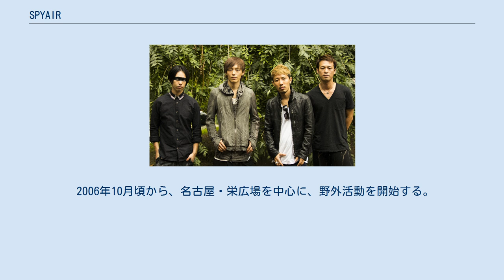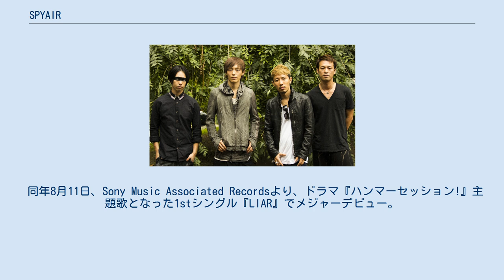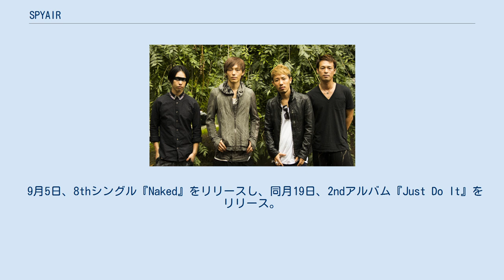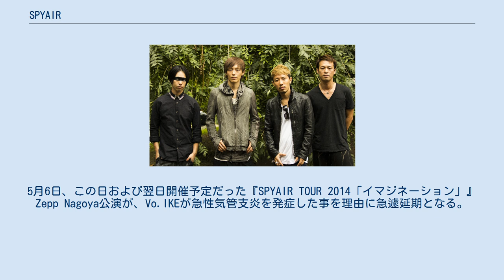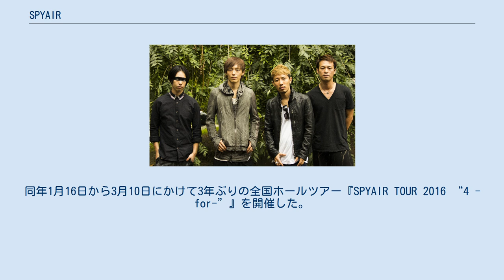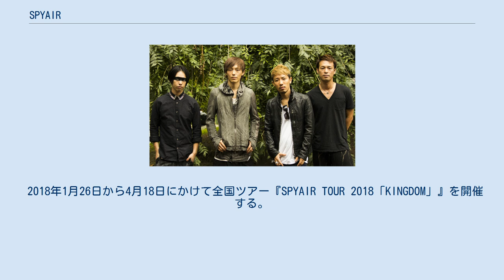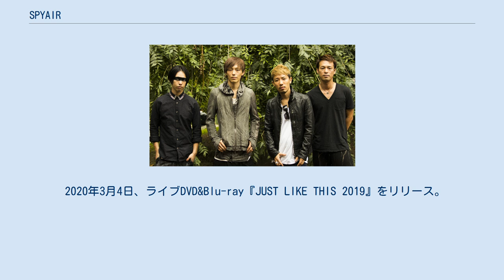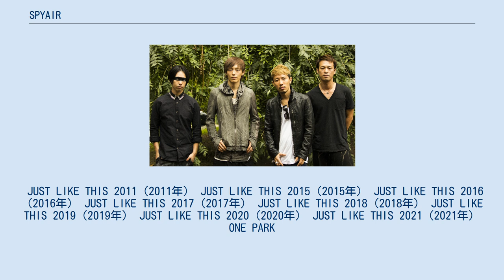SPYAIR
ソニー・ミュージックアソシエイテッドレコーズのアーティスト
SPYAIR（スパイエアー）は、日本の4人組ロックバンドである。
2005年結成。
所属レコードレーベルはソニー・ミュージックレーベルズ内のソニー・ミュージックアソシエイテッドレコーズ。
 結成当初はメンバー全員がアメリカのニュー・メタルバンド、KORNに影響されていたこともあり、ギターをダウンチューニングにするなど、ギターリフで押すような重たい楽曲メインのラウドロックをやっていた。
しかし 現在はロックという大きいジャンルの中で、ハードロック、ポップスも織り交ぜ、キャッチーで自由な音楽性を持っている。
このような音楽性の変化を持った理由として、野外ライブなどをやっていくうちに、「僕らを支持してくれる人たちに何かしたい」という思いになったからだとメンバーはコメントしている。
特にメジャーデビュー曲の「LIAR」は、ラウドなリフの中にキャッチーなメロディを残した、SPYAIRらしい楽曲となっている他、「Just Like This」は、野外ライブの活動を通しファンに向けて作られた楽曲であり、歌詞もIKEの想いをMOMIKENが代筆し、ファンへの感謝が詰まったものとなっている。
 ほぼすべての楽曲の作詞をMOMIKEN、作曲をUZが担当している。
MOMIKENは結成当初から歌詞を担当していたが、結成当初の作曲方法は、皆でジャムりながら作るというスタイルをとっていた。
 制作の方法としては、まずUZが打ち込みを使って曲の95%くらいまで完成させ、そのデモをMOMIKENに渡して、詩を書くというスタイルを採っている。
この時UZは、「このような気持ちで曲を作った」など、曲のイメージは話さず、MOMIKENが感じたままに詩を書くという。
 ヴォーカルではなくベーシストが歌詞を書くというスタイルを採っており、これについてメンバーは「みんなそれぞれ歌詞を書いた経験もあるんですけど、やっぱりMOMIKENの詞が一番だなって共通認識としてある」と発言している。
IKEはMOMIKENの書く詩について、「自分のことを理解して書いてくれている」「俺が言葉を発したときの絵を想像してくれていたりするから、凄く感動する」と発言している。
 2005年6月9日、高校時代から続けていたバンドを解散したIKE、KENTA、MOMIKENに、UZが加わり結成。
結成から1年間は、曲作りとリハーサルに専念する。
8月にもちの木広場にて初ライブを行った。
 2006年10月頃から、名古屋・栄広場を中心に、野外活動を開始する。
この頃に知り合いの誘いでクラブイベントへ参加し、ENZEL☆と出会う。
 2007年4月3日、自主製作アルバム『Can You Listen?』リリース。
9月には名古屋APOLLO THEATERで初のワンマンライブを開催。
この頃から、ENZEL☆はサポートメンバーとして活動を共にするようになっていく。
11月には島村楽器主催「HOTLINE 2007」に出場し、準優勝する。
 2008年、東京でもライブ活動をスタート。
9月10日に自主製作アルバム『alive』を東海地区限定でリリース。
10月には学園祭ツアーを敢行。
11月に2度目のワンマンを名古屋ボトムラインで開催。
SOLD OUTとなる。
 2009年1月、全国巡業ロック&ミクスチャーイベント"CROSSING POINT"に参戦。
オーディエンスの投票で初代グランプリ獲得。
2月6日、サポートメンバーだったENZEL☆が正式にメンバーとなる。
 同年4月15日、インディーズ1stシングル『ジャパニケーション』をU-PROJECTよりリリース。
全国デビューとなる。
4月18日、名古屋・栄広場で予定していた野外100本目のライブがIKEの入院により中止になり、500人くらいいたファンの前で謝罪をした。
6月にはZIP-FM主催SAKAE SP-RING出演、名古屋クアトロを満員にする。
7月には地元名古屋のZIP-FMでレギュラーコーナーがスタートした。
 同年9月16日、インディーズ2ndシングル『感情ディスコード』をリリース。
この頃から、メジャーレーベルよりオファーが殺到する。
10〜1...